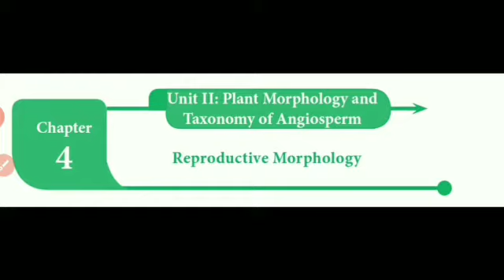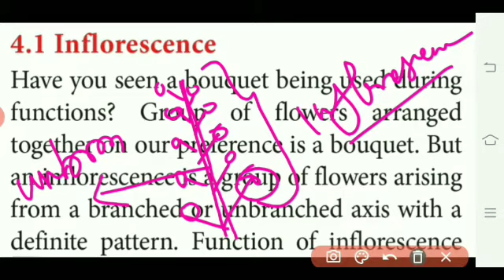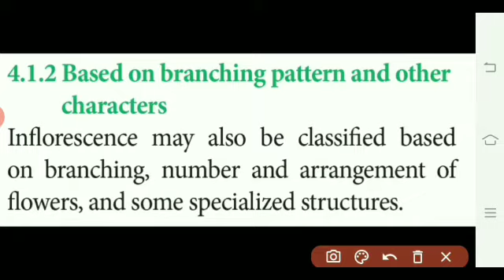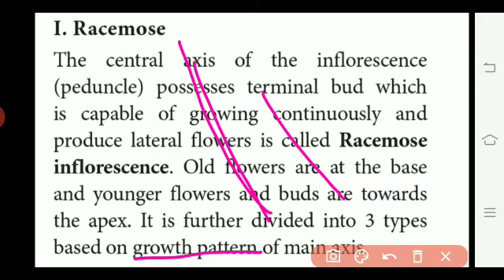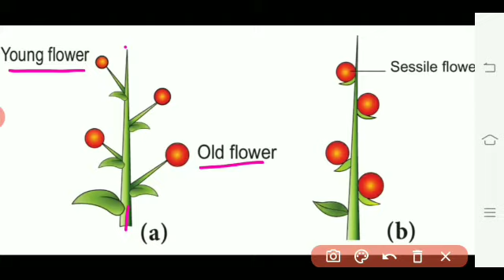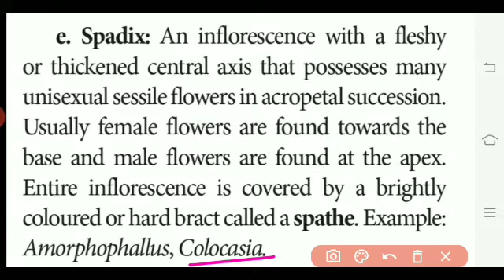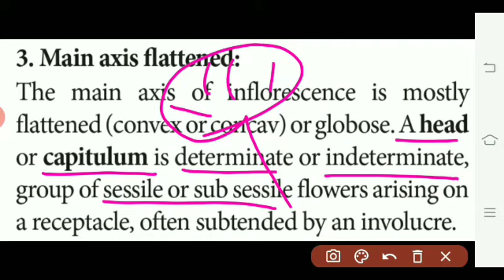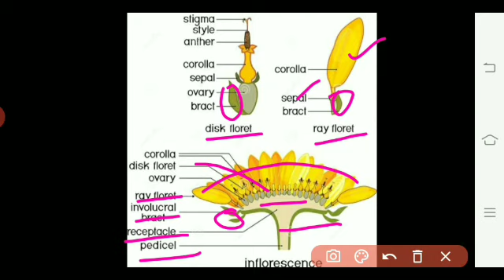11STD BIO-BOTANY CHAPTER: 4 REPRODUCTIVE MORPHOLOGY-INFLORESCENCE AND RACEMOSE INFLORESCENCE